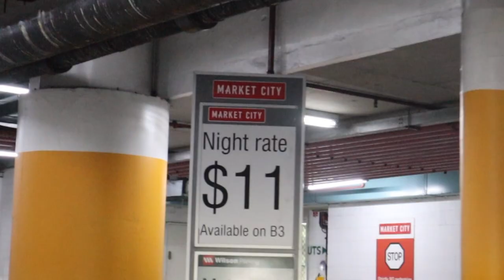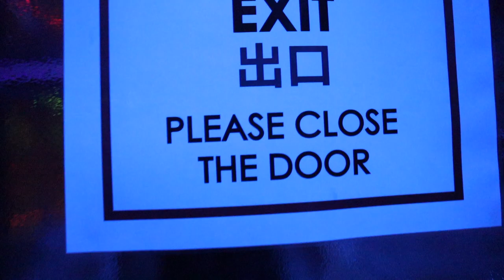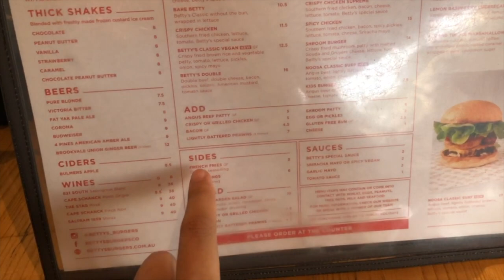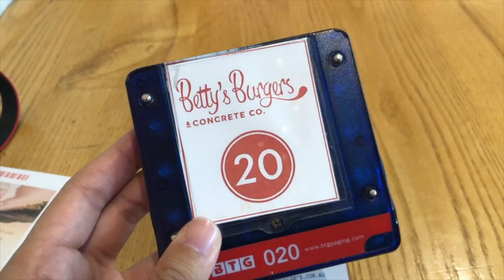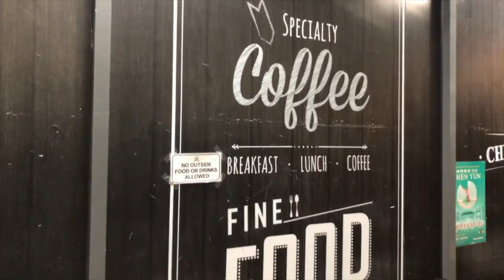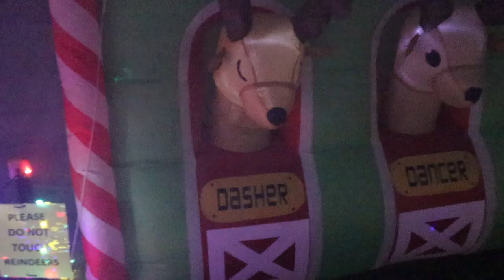KADS VLOG || BETTY'S BURGERS AND MORE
Hi Everyone!

We're off to another day out video filled with food and enjoyment!!!

Places we went to were:

1. Market City - Infinity Room
2. Betty's Burgers
3. Chef's Palette - Strathfield
4. Christmas Lights - Blacktown

Will try to get my videos up every 1-2 weeks either Monday or Tuesday!!!

Thank you for everyones support!